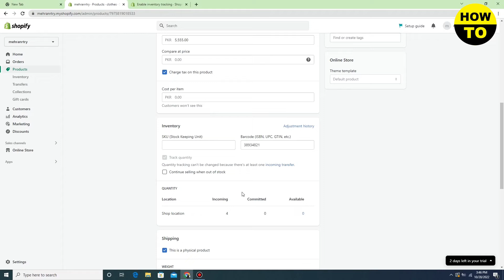How To Track Quantity In Shopify (2023)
Learn How To Track Quantity In Shopify. It is really easy to do and learn to do it in just a few minutes by following this super helpful tutorial to get a better understanding of everything.